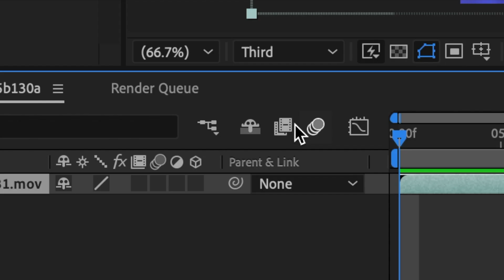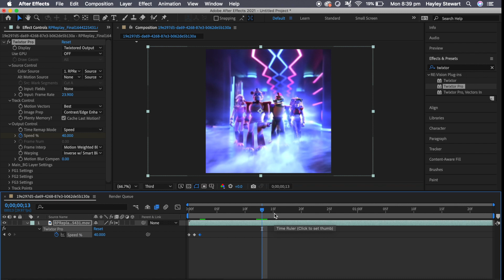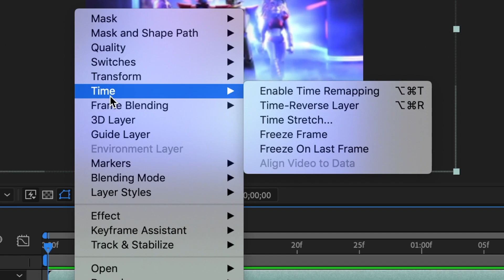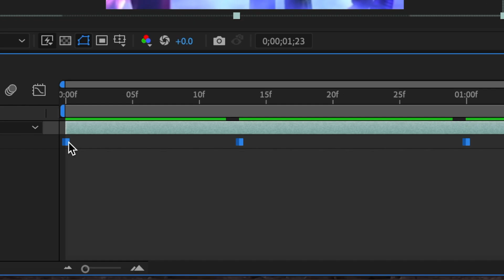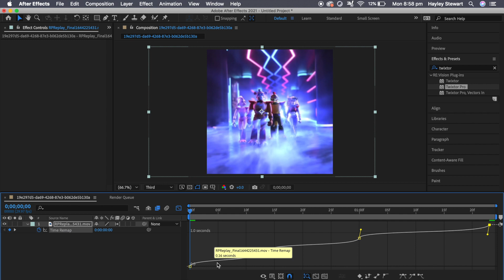HOW TO DO A VELOCITY EDIT IN AFTER EFFECTS! (UPDATED WITH FREE VERSION!)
Hey guys! I know I've done a video like this before, but it's much shorter and there's two ways you can do it now included in the video! Hope this helped, and have fun editing!